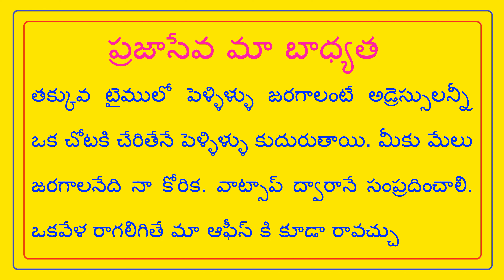FEES- 500/- NO PERCENTAGE - అనుభవం వేరు - చదువు వేరు , పెద్దలు చెప్పింది వినాలి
FEES- 500/- NO PERCENTAGE - అనుభవం వేరు - చదువు వేరు , పెద్దలు చెప్పింది వినాలి // T.NAIDU MARRIAGE LINKS //
Experience is different - education is different, elders words should listen